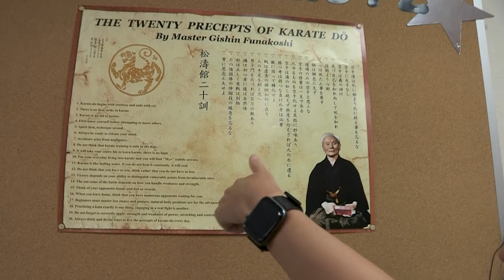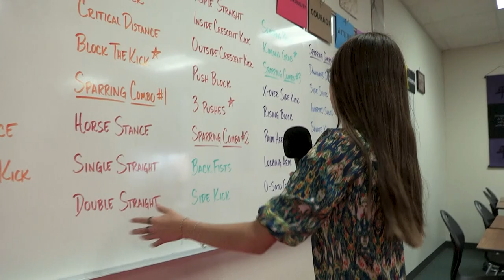Learning in Action: Four Points MS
Join LISD Board member Francesca Romans during her visit to Four Points Middle School as she experienced Learning in Action in classrooms on campus.